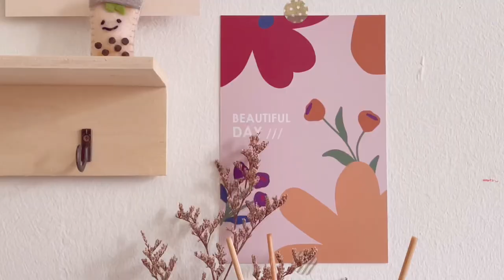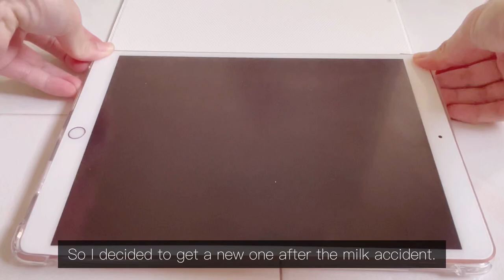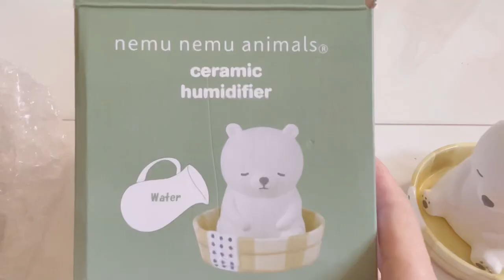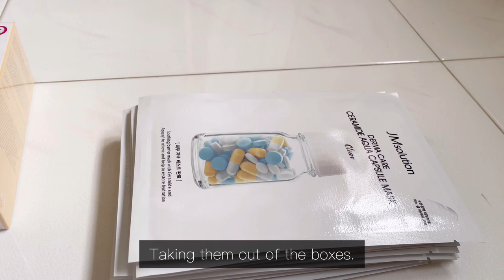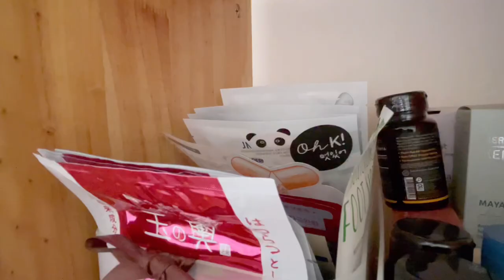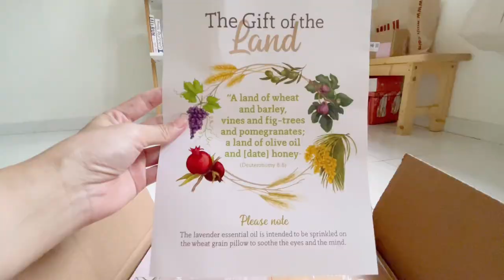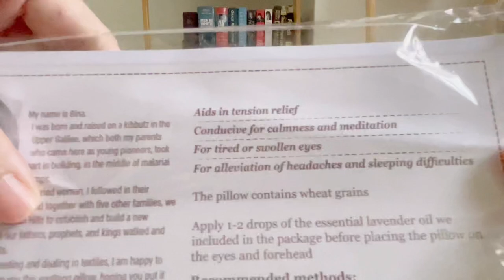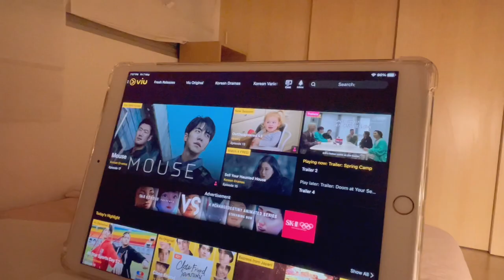Simple everyday life: Shopping haul and unboxing vlog - Taobao haul and Lev Haolam subscription box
Simple daily life vlog, mainly a shopping and unboxing vlog.
It’s Friday and coincidentally all my parcels were delivered. First to arrive was my Taobao haul. So i decided to do an unboxing vlog. Got a metal storage basket, a new iPad cover in the design of MUJI notebook, a wall hanging dried flower decoration piece and the cutest ceramic humidifier. Just need to pour water in but I will probably just use it as a decoration. Got a cream puff from BreakTalk to try. It’s okay. My Lev Haolam subscription box from Israel also came. This month’s content has to do with fruits of the land, like figs (a ceramic fig leave dish), dates, grapes (a small pack of raisins), pomegranate skincare products, there’s also a lovely soothing eye pillow with bottle of lavender oil to use along with it. Also get another bottle of organic olive oil, which I like and a box of cracker. I like this month’s content too. Also bought loads of face masks from Guardians because there’s a 1 for 1 offer. Happy with my buys!